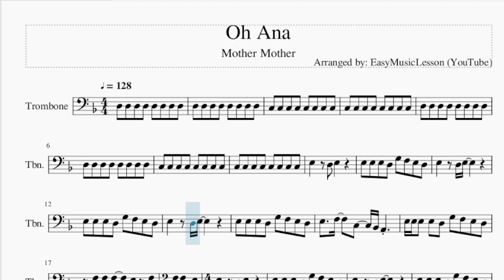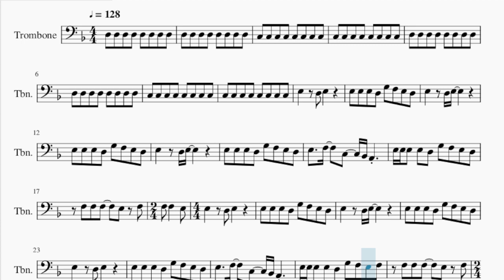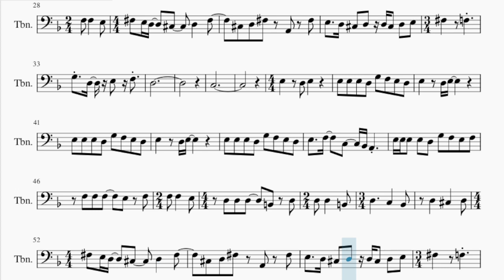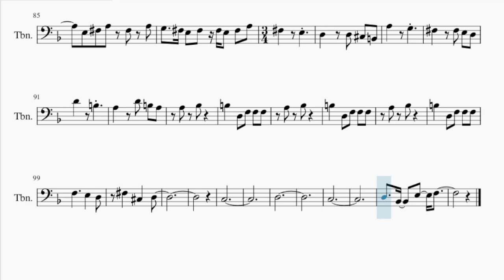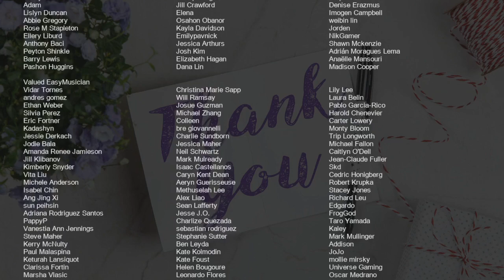Trombone Sheet Music: How to play Oh Ana by Mother Mother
Comment and let us know how the videos have helped you. It keeps us going! :)Here is a sheet music/tab video on the song Oh Ana by Mother Mother on the trombone. A trombone sheet music arrangement which is transposed to notes that are easily played by trombone, for the song Oh Ana by Mother Mother.

EasyMusicLesson teaches you to play the your favorite instrument, through well-arranged sheet music so that you too can learn how to play Oh Ana by Mother Mother on the trombone as fast as you can. A trombone sheet music with backing tracks to help your play the song better.

Chords of Trombone arrangement:
Bb Maj   A Min   Bb Maj   A Min   Bb Maj   A Min   Bb Maj   D Min
Bb Maj   A Maj   Bb Maj   A Maj   Bb Maj   A Min   Bb Maj   D Min
Bb Maj   A Maj   Bb Maj   A Maj   D Maj   G Maj   Gb Maj   E Sus 4
D Maj   G Maj   Gb Maj   E Sus 4   D Maj   Db Maj   G Maj   Bb Maj
A Min   Bb Maj   A Min   Bb Maj   D Min   Bb Maj   D Min   A Maj
Bb Maj   D Min   A Maj   G Maj   G Maj   G Maj   G Maj   Bb Maj
A Maj   D Maj   G Maj   Gb Maj   E Sus 4   D Maj   G Maj   Gb Maj
E Sus 4   D Maj   Db Maj   G Maj   Bb Maj   A Min   Bb Maj
A Min   F Maj   E Maj   Eb Maj   D Maj 7   F Maj   E Maj   C Dom 7
A Dom 7   D Maj   G Maj   Gb Maj   E Sus 4   D Maj   G Maj
Gb Maj   E Sus 4   D Maj   G Maj   Gb Maj   E Sus 4   D Maj
G Maj   Gb Maj   E Sus 4   D Maj   G Maj   Gb Maj   E Maj   D Maj
G Maj   Gb Maj   E Maj   D Maj   G Maj   Gb Maj   E Maj   D Maj
Db Maj   G Maj   D Maj   Db Maj   G Maj   Ab Dim   D Maj   Db Maj
G Maj   Bb Maj   A Maj   Bb Maj   A Min   Bb Maj

Melody notes of Trombone:
E3 E3 E3 D3 G3 F3 E3 D3
E3   D3 E3
E3   D3 E3
E3   F3   C3   Bb2 A2
E3 E3 E3 E3 D3 G3 F3 E3 D3
F3 F3 F3   E3 F3
F3 F3   E3 E3   D3
E3     E3 E3 E3 D3
G3 F3 E3 D3 E3   D3 E3
E3 E3 E3 D3
G3 F3 E3 D3 E3   D3
G3 F3 E3 D3 E3   F3   C3
Bb2 A2   E3 E3 E3 E3 D3
G3 F3 E3 F3 F3 F3 F3
E3 F3 F3 F3   E3
Gb3 E3 D3   Db3   D3   Gb3
Db3 D3 Gb3 A2 Gb3
E3   D3 Db3 D3 D3 Db3 D3 E3
Gb3   F3   G3 D3
E3 F3 D3
C3
E3   D3
D3 D3 D3   B2 D3
D3 D3   B2 D3     C3
Bb2 D3   Db3   D3
E3 F3 D3
C3
E3
D3   G3
E3   C3   C3
C4
B3
Bb3
B3
C4
B3
Bb3
Db4
Gb3 E3 D3   Db3
D3   Gb3   Db3 D3 Gb3
A2 Gb3 E3   D3 Db3 D3
D3 Db3 D3 E3 A3 G3 Gb3   E3
Gb3   A3   E3 Gb3 A3
Gb3 A3 G3   Gb3 E3 Gb3
Gb3 E3 Gb3 A3 Gb3   E3
D3   D3 Db3 B2
A3   G3   Gb3
Gb3 E3 D3 D4   B3
A3   D4 B3 A3
A3 Bb3   B3
D3 F3 F3 F3 A3 Bb3
B3   D3 F3 F3 F3
A3 Bb3   B3
D3 F3 F3 F3 F3     E3
D3 Gb3   Db3   D3
C3
D3
C3
D3   Bb2   E3   F3